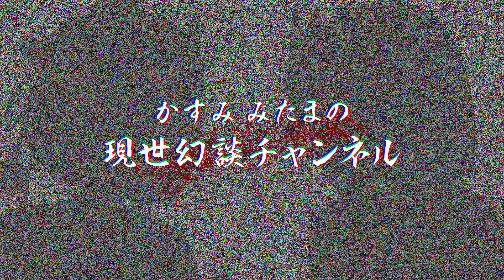【 奇々怪々 / HHS図書館 】呪いの箱(投稿：クルー様) ／ Vtuberかすみみたま【 怪談朗読 ・不思議な話・女性朗読】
👻呪いの箱🔥
投稿者：クルー様

✧̣̥̇ご挨拶✧̣̥̇

✧̣̥̇ Greetings ✧̣̥̇

Mitabanha! 👻

⋆͛お願いごと⋆͛

*⋆⸜kasumi mitama⸝⋆*

8月16日生まれ(幽霊としての誕生日だから…命日？)

👻衣装🔥
猫丸アズ様
🔥装飾👻
Cosmo☆Vroid shop様
Fox Corp.様

◎使用ソフト
３tene/Vroid sutudio/Premiere Pro /After Effects

✩˚｡⋆リンク⋆°｡✩

✩˚｡⋆グッズ販売⋆°｡✩

✩˚｡⋆支援等⋆°｡✩